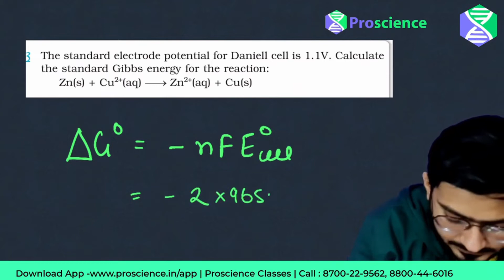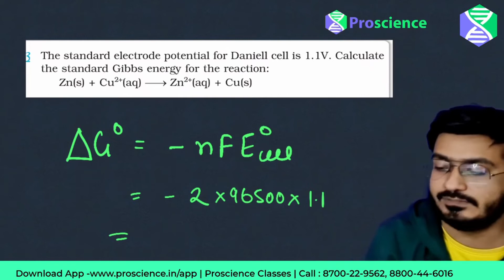The stardard electrode potential for daniell cell is 1.1V. calculate the standard gibbs - NCERT